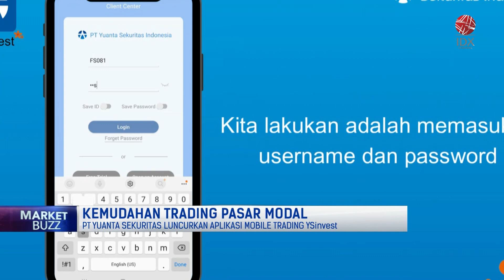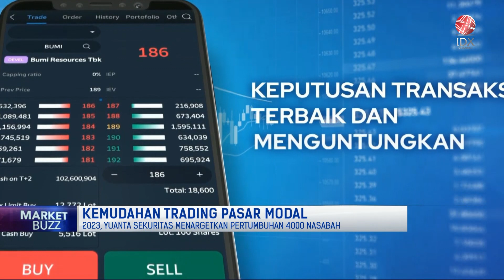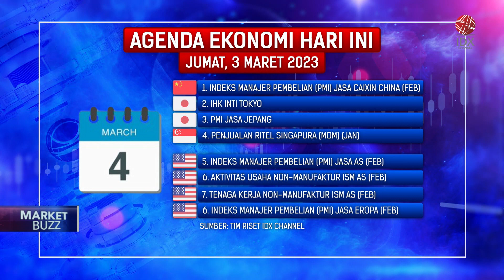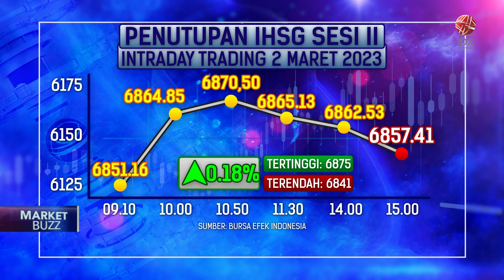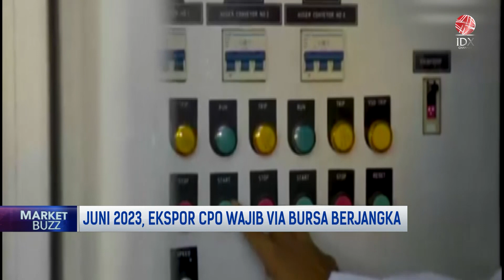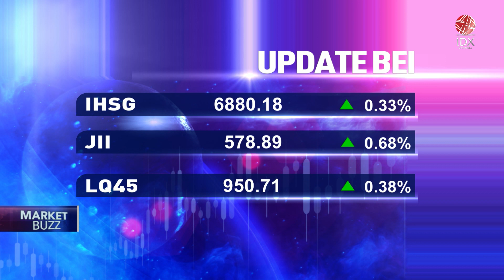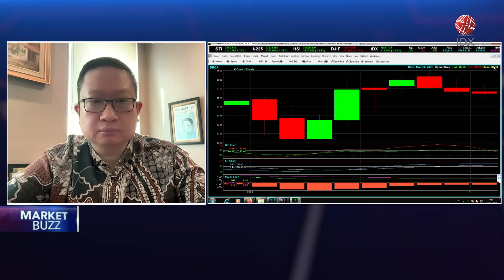Ekspor CPO Wajib Via Bursa Berjangka Juni 2023 | POWER BREAKFAST 03/03/2023